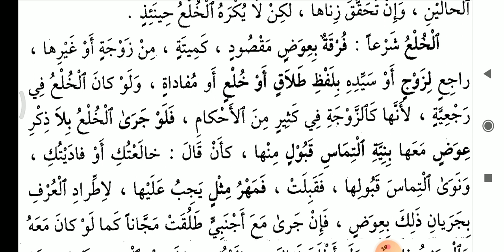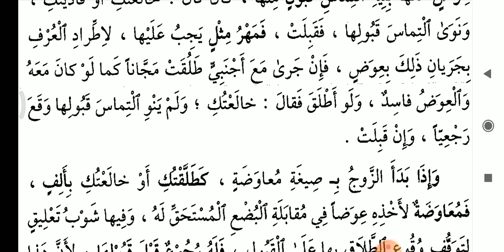فتح المعين|بشرح قرة العين بمهمات الدين|فصل في|الخلع|in Malayalam|part 1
باب النكاح
فصل في الخلع - ١
Malayalam
Part 1

Query Solved
1. Fathul Mueen
2. Fathul Mueen Malayalam
3. Fathul Mueen Class
4. فتح المعين
5. فتح المعين بشرح قرة العين بمهمات الدين
6. فتح المعين Malayalam
7. Fiqh
8. Fiqh malayalam
9. Fiqh class
10. Fiqh class Malayalam